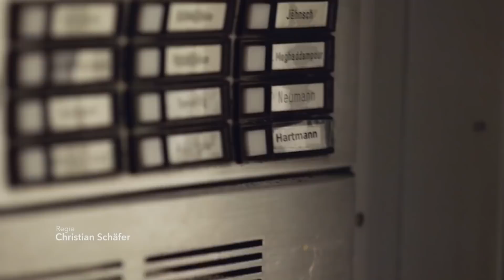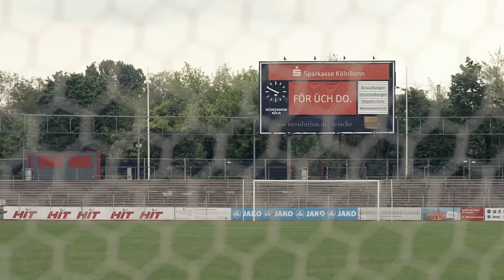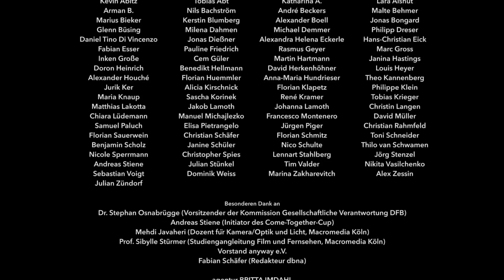Два Лица / Zwei Gesichter - Gay Short Film | Russian Version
Юный Йонатан вроде как встречается с девушкой Ханной, а на деле тайно крутит роман с Никласом.
Признаться окружающим в своей ориентации он не может, т.к. играет в футбол и боится, что на этом его карьера закончится...

"Два Лица" / "Two Faces" / "Zwei Gesichter" is a short film about football / soccer, homosexuality, homophobia and coming out produced by anyway, moviio, DFB-Kulturstiftung (German Football Association).

Режиссер: Christian Schäfer
Cценарист: Glenn Büsing
Оператор/Монтажёр: Max Jonas Fohrbeck
Эксперт (футбол): Nico Schulte

В ролях: David Brückner, Leopold Klieeisen,  Hanno Friedrich, Lean Fargel, Klaus Nierhoff, Marco Balthasar Najwer, Lilian-Felicitas Prudlo